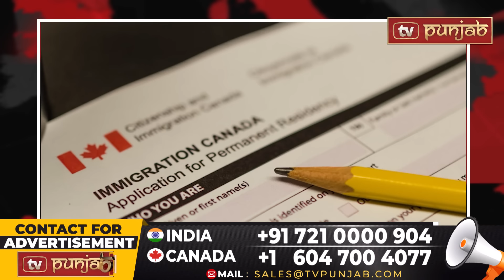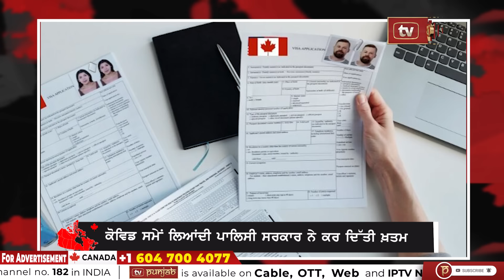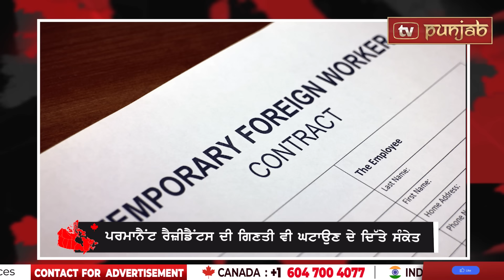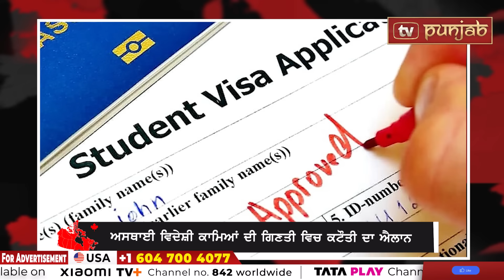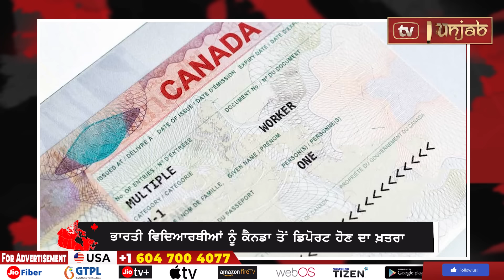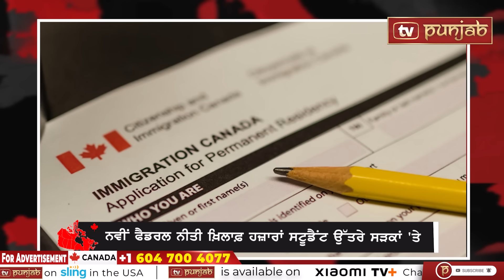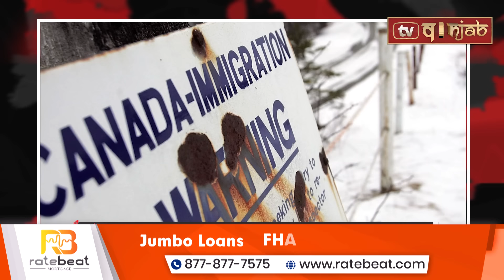Canada Weekly News Bulletin | August 31, 2024 | TV Punjab